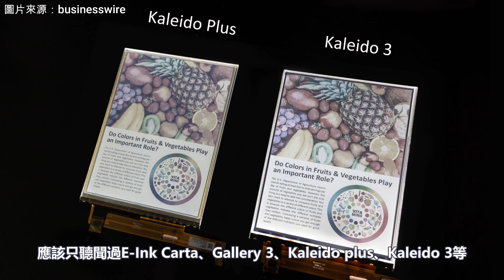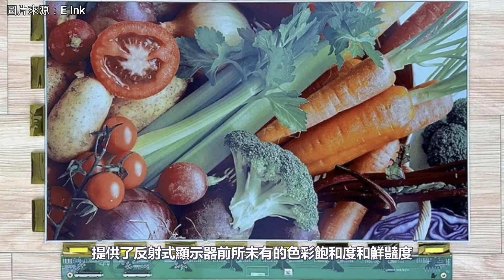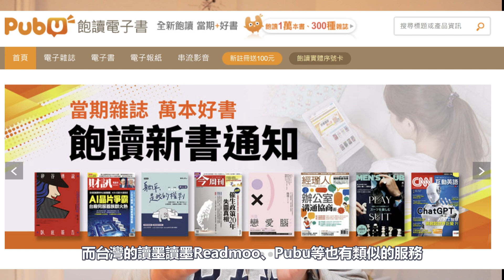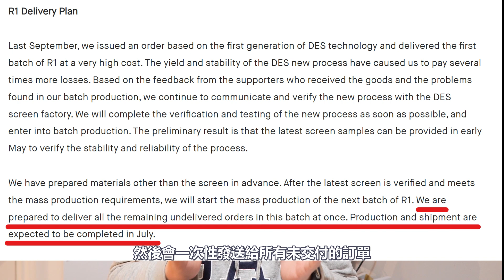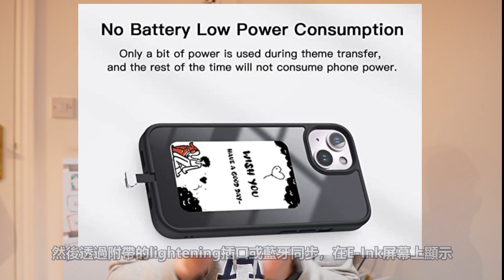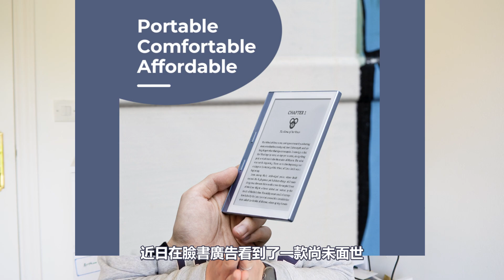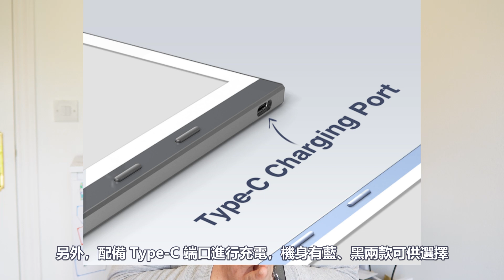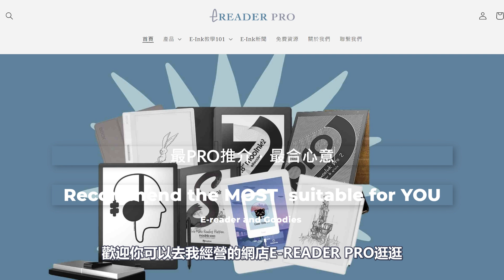E Ink推出全彩Spectra 6技術、Kobo推出Kobo Plus、Reinkstone智能E-Ink手機殼、HaxMini eReader【E-INK WEEKLY 23年4月#008】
過去一週E-Ink新聞如下：
00:22 E-Ink新聞：E Ink宣佈推出全彩電子紙 E Ink Spectra 6 技術，將革新數位廣告看板市場
02:51 E-Ink新聞：樂天Kobo在英美兩地推出訂閱服務Kobo Plus
05:02 E-Ink新品：Reinkstone Reink Case for iPhone14系列──智能電子墨水屏手機殼
07:09 E-Ink新品：HaxMini eReader──酷似文石BOOX Leaf2的閱讀器

Last week's E-Ink news is as follows:
1. E-Ink News: E Ink announces the launch of its full-color electronic paper technology, E Ink Spectra 6, which will revolutionize the digital advertising market.
2. E-Ink News: Rakuten Kobo launches a subscription service, Kobo Plus, in the UK and US.
3. E-Ink New Product: Reinkstone Reink Case for iPhone 14 series - a smart electronic ink screen phone case.
4. E-Ink New Product: HaxMini eReader - a reader that resembles the Onyx BOOX Leaf2.